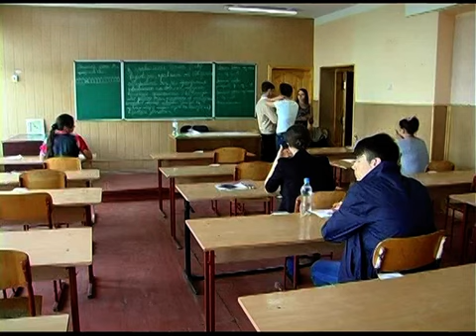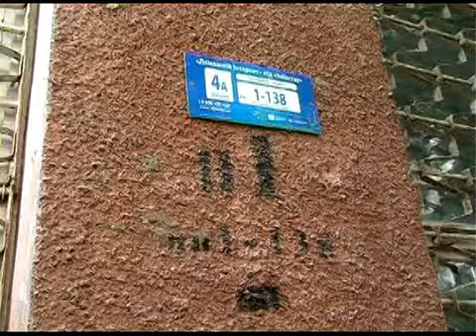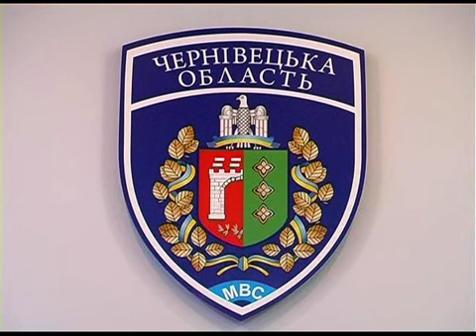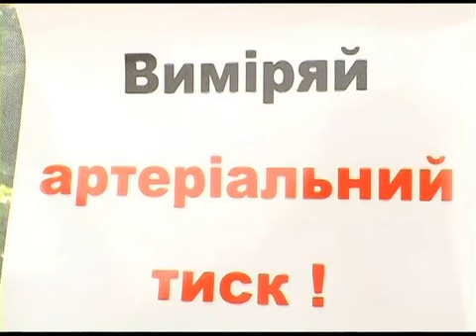ЧАС НОВИН 03 06 2014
Чернівці стають жовто-блакитними. Небачений досі патріотизм, об'єднує буковинців
20 бронежилетів та 12 акумуляторів для прикордонників. Українська армія продовжує отримувати допомогу.
Розпочалася сесія зовнішнього незалежного оцінювання 2014 іспитом з іноземної мови.